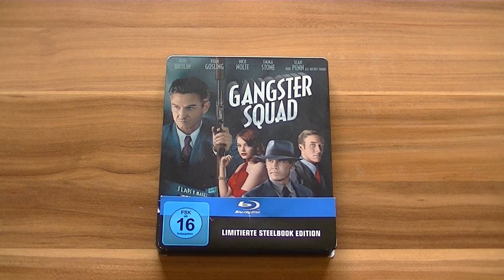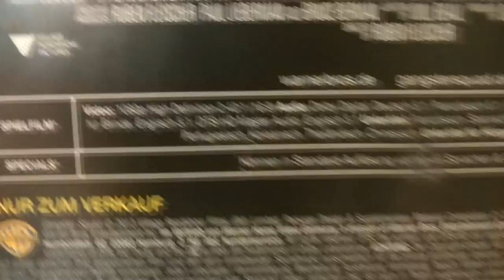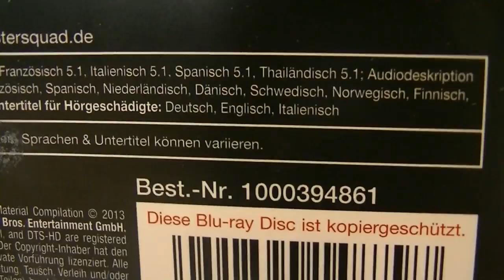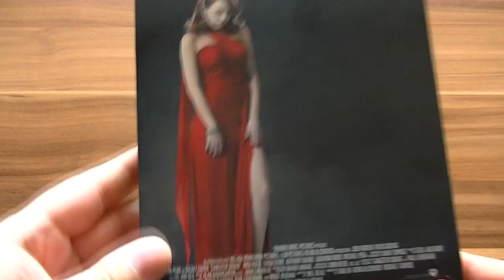Gangster Squad Steelbook Unboxing Blu Ray